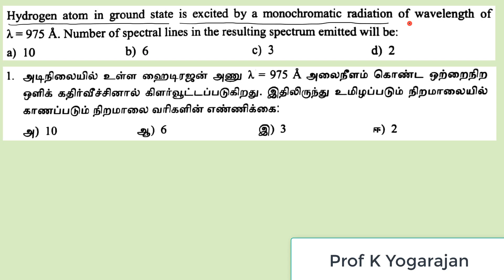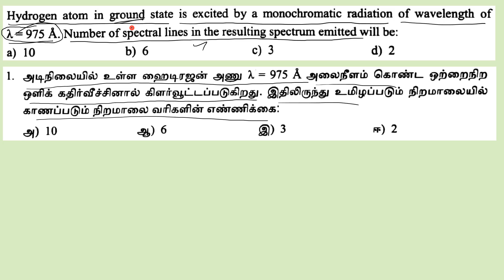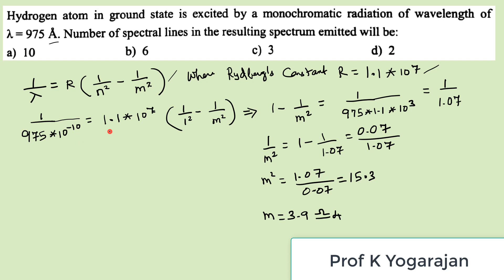1 PTA P2 | Parents teacher association Physics model question paper 2 Class12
Hydrogen atom in ground state is excited by a monochromatic radiation of wave length lamda= 975 Angstrom. Number of spectral lines emitted will be